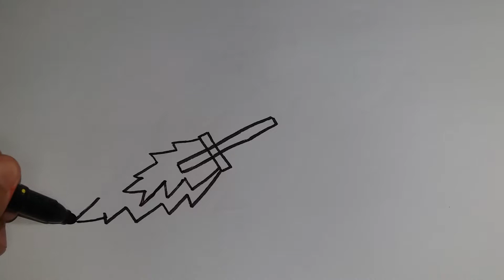Dessine la fusée pour BéBé - Comment Dessiner et Colorier pour les Enfants